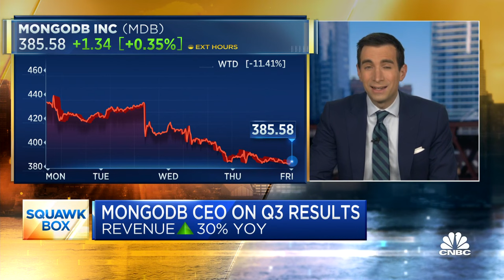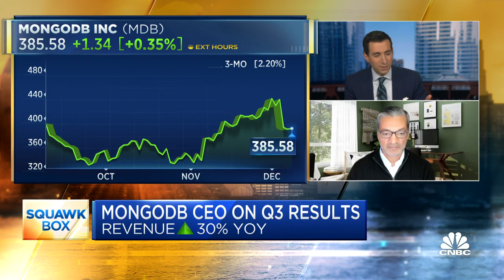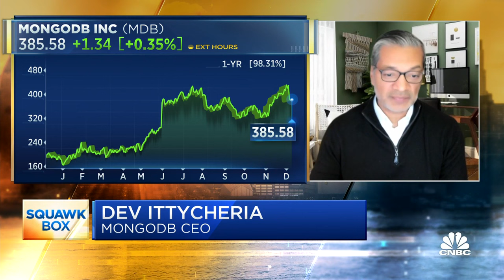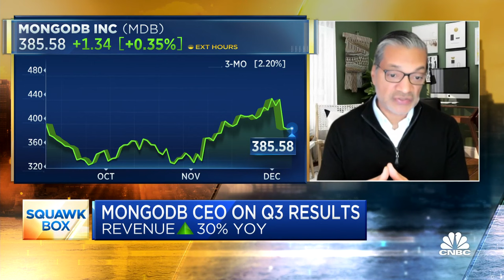MongoDB CEO Dev Ittycheria on Q3 results, customer demand and M&A opportunities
Dev Ittycheria, MongoDB CEO, joins 'Squawk Box' to discuss the company's quarterly earnings results, which beat on top and bottom lines in Q3, valuation of the company, growth outlook, potential M&A opportunities down the road, and more.